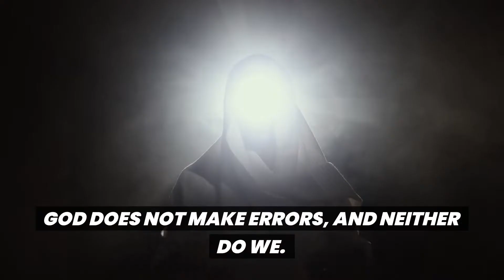💥 Urgent message from god 🌈 God's message today 💝 Message From Universe 💜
11:11💥 Urgent message from god 🦋 God's message today 💝 Message From Universe 💜

Hi welcome to this channel, This is a video on God message for me today you can take this video as God message for me. God message is what we share daily on this channel and we hope God's message  will reach you and you consider this as God’s message for you. This purely a Message from god and you need to consider it as God blessings message or God throughs. Always receive this as a God's message for me today and a Universe message. You should share this  God's message for me to everyone.

God's message today will give you a Message of god and Jesus message. God message for you today is a daily message we produce to make you connected to the God. Take this as a Message from the universe and you need to listen to this Urgent message from god. You can share this God message tarot to everyone and ask them to watch this Angels message they received from jesus. This Jesus message was trying to reach you for a while finally this God Blessings message reached you and this Godly quotes or Bible quotes or Bible message Receive it with a confidence.